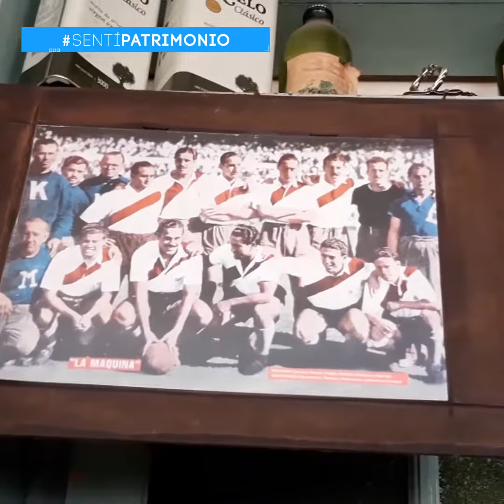Bar El Firpo de Tandil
Un bar bien tandilense